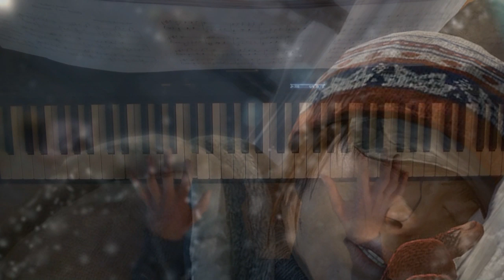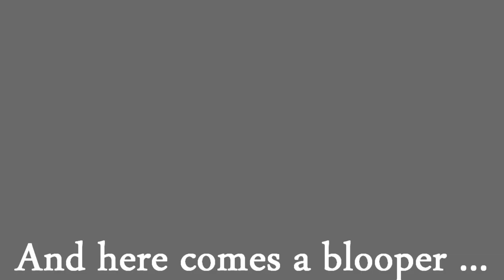Beyond Two Souls Jodie´s Suite - Lorne Balfe & Hans Zimmer - Piano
Jodie's suite from the video game soundtrack Beyond two souls. Composed by Lorne Balfe and Hans Zimmer. Arranged by the great White Admiral.
This is my favorite track from the videogame score Beyond: Two Souls! I think Lorne Balfe did a fantastic job composing this one and maybe Hans Zimmer wrote something on the score as well. Still I am disappointed that Normand Corbeil's work is not mentioned on the score. Probably nothing of his work is on the album, which is a pity as Heavy Rain is one of the best videogame music I am familair with.
Also I would like to mention the work of White Admiral (YTname: Robert King) who is a great inspiration for me. He wrote the piano arrangement of this great piece. I think he did a great job once again. Making a full rich arrangement using full chords. While playing these chords at the end (have to play Fortississimo, fff) my camera shifted and felt down. I was able to catch the camera but of course I had to record it again. You can watch this blooper at the end of the video if you are interested! I was not happy with this so I muted the volume ;)